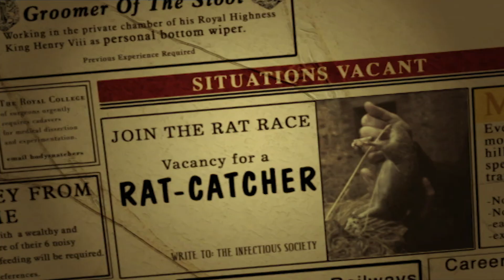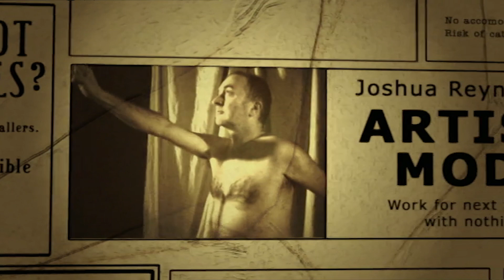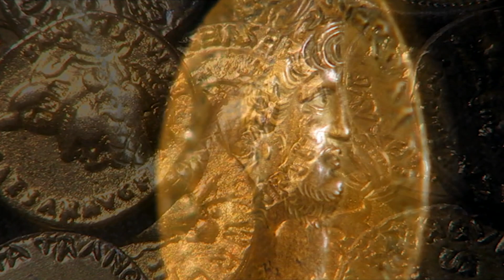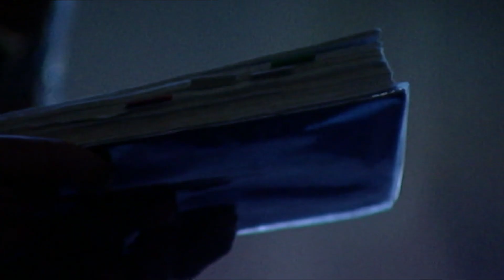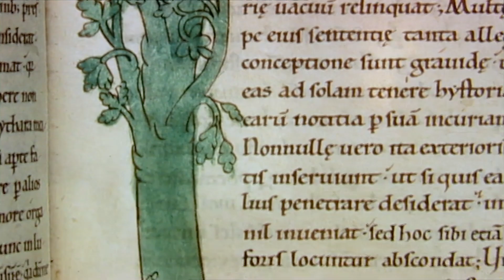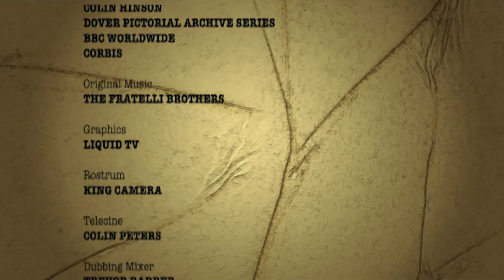What Was The Worst Job To Have In The Dark Ages? Worst Jobs In History S1E1 | Retold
Tony Robinson presents a series examining some of history's least pleasant employment opportunities. He begins in the first millennium, trying his hand at everyday tasks including back-breaking mining by ancient Roman methods, and Saxon ploughing using wooden implements and oxen. He also enters the world of the Viking egg collector, which involved scaling cliff faces in search of guillemot eggs.